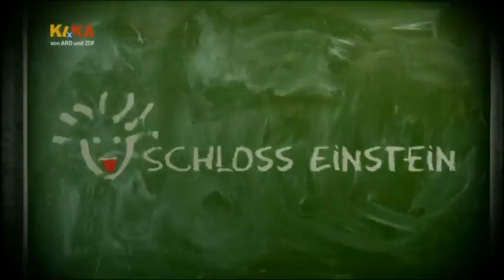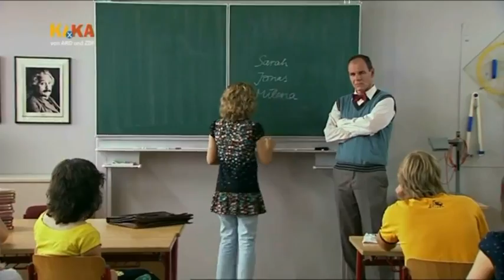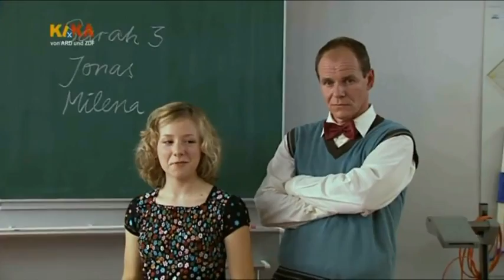Schloss Einstein Folge 534 Part 1